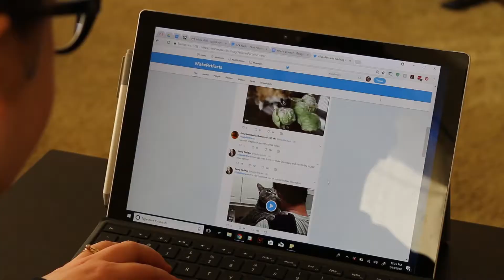Drama!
Drama! Who needs it? Why do we participate in drama? Let's discuss! And I'd like to give a big ole' special thank you to Quinton Greenhagen my cameraman extraordinaire!